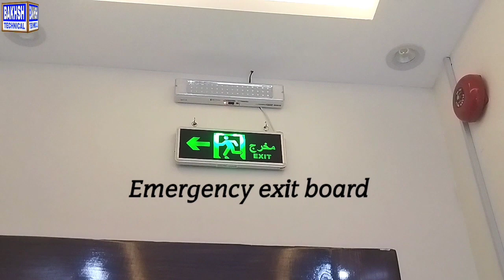Ceiling & Lighting design !! home interior setting beautiful work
On our channel, lots of informative videos are uploaded on electrical, plumbing, fire alarm, fire fighting electrical diagram, plumbing diagram, building diagram, wiring connection.

ہمارے چینل پر ،الیکٹرک ،پلمبنگ،فائر الارم ،فائر فائٹنگ الیکٹرک ڈایاگرام ،پلمبنگ ڈایا گرام،بلڈنگ ڈایا گرام ،وائرنگ کنکشن کے ساتھ ساتھ کافی معلوماتی ویڈیوز اپلوڈ ہوتی ہیں ۔
مزید اچھی اچھی ویڈیوز دیکھنے کے لیے ہمارے چینل کو ویزٹ کریں اگر ویڈیوز اچھی لگیں تو چینل کو سبسکرائب کریں ویڈیوز کو لائک کریں اور دوستوں کے ساتھ شیئر کریں۔